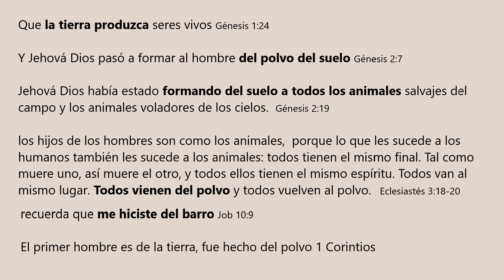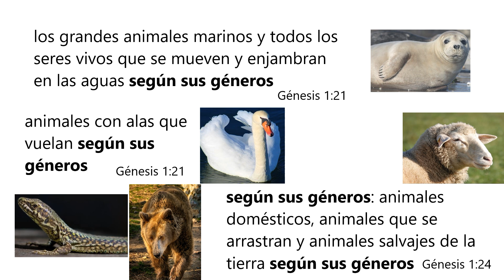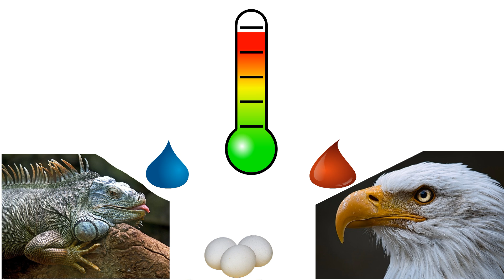El problema de los Fósiles en la teoria de la Evolución (Ciencia vs. Biblia)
La evolución sostiene que todas las criaturas de la Tierra evolucionaron de una célula originaria o un ancestro común. El libro de Génesis dice que los animales fueron creados “según sus géneros”.

Marcas de tiempo:
00:00 Lo que la Biblia no dice
03:31 Lo que demuestran los fósiles
04:58 ¿Escamas se hacen alas?

BIBLIOGRAFÍA

LIBROS:

Darwin on Trial,  Phillip Johnson

Proceedings of the Zoological Society of London (Actas de la Sociedad Zoológica de Londres), 1940, tomo 110, Serie A, págs. 159-163.

The Bible and Modern Medicine, págs. 40, 41.

Mammals of the World, de Walker, revisión de R. Nowak y J. Paradiso, 1983, vol. 2, pág. 901

Australian Zoological Handbook, “The Fishes of Australia”, de G. P. Whitley, Sydney, 1940, Parte 1: “The Sharks”, pág. 125; The Natural History of Sharks, de R. H. Backus y T. H. Lineaweaver III, 1970, págs. 111, 113

The Neck of the Giraffe (El cuello de la jirafa) Francis Hitching

Man, God and Magic [El hombre, Dios y la magia], Nueva York, 1961, Ivar Lissner, pág. 304

The Biology of Race, Nueva York, 1971, James C. King, págs. 135, 151

Should Evolution Be Taught? [¿Debe enseñarse la evolución?], 1970, págs. 9, 14

El origen de las especies, editorial EDAF, 1985, cap. 10, pág. 315.

Alien Empire—An Exploration of the Lives of Insects (El imperio desconocido. Un estudio de la vida de los insectos)

Manual of Ornithology—Avian Structure and Function (Manual de Ornitología: estructura y funciones de las aves) Universidad de Yale

Integrated Principles of Zoology

REVISTAS:

Scientific American (septiembre 1969, pág. 162)
Science Digest, abril de 1981, pág. 41

Las explicaciones vuelven a contradecirse. En 1958, un siglo después de publicarse El origen de las especies, el evolucionista sir Julian Huxley dijo: “El gran descubrimiento de Darwin, el principio universal de la selección natural, está firme y definitivamente establecido como la única vía de cambios evolutivos importantes”. Sin embargo, veinticuatro años más tarde, el evolucionista Michael Ruse escribió: “Cada vez más biólogos [...] afirman que cualquier teoría evolucionista basada en los principios darvinianos —particularmente cualquier teoría que considere la selección natural como la clave del cambio evolutivo— es engañosamente incompleta”.